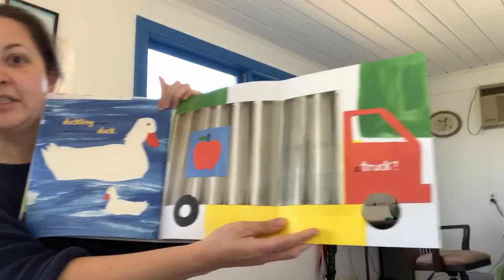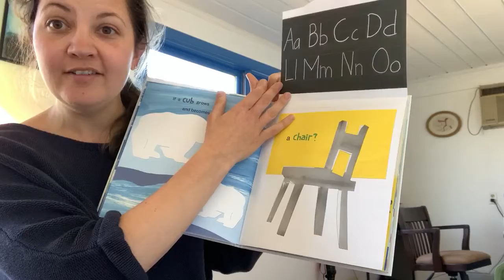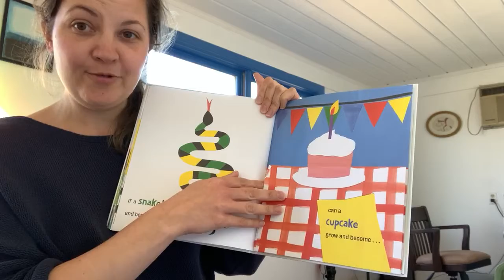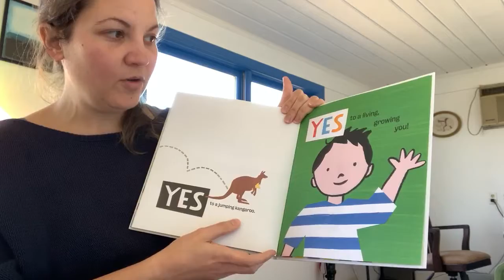Do you know which ones will grow? by Susan A. Shea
Ms. Kfirah, reads “Do You Know Which Ones Will Grow?” By Susan A. Shea

How do we know which things will grow? Check out this fun book that helps us differentiate.